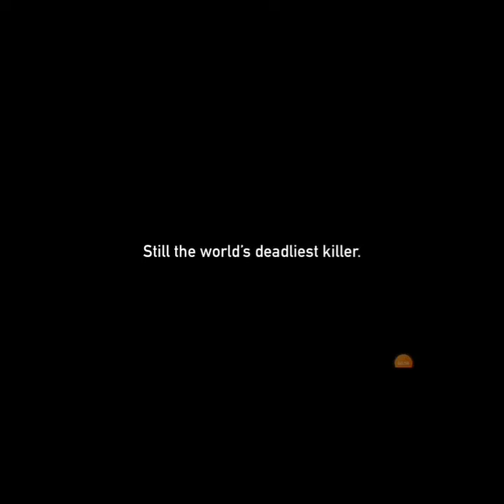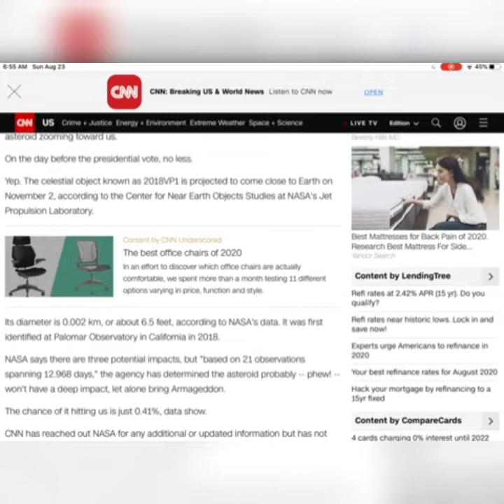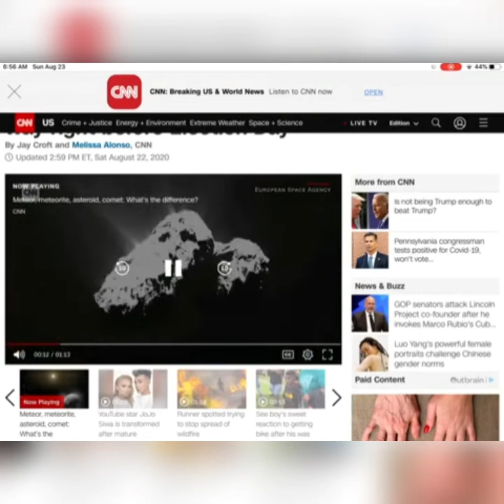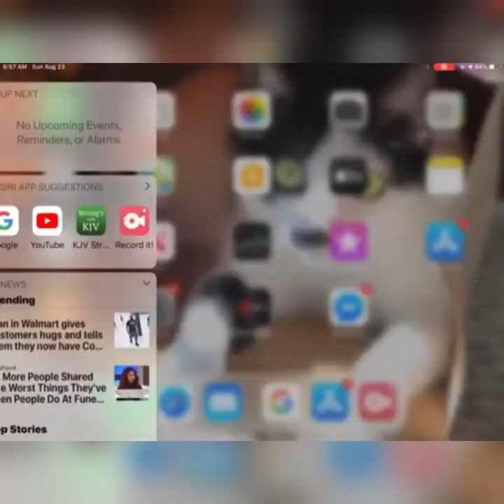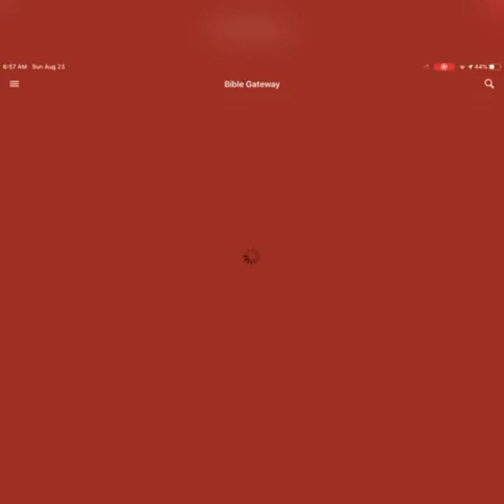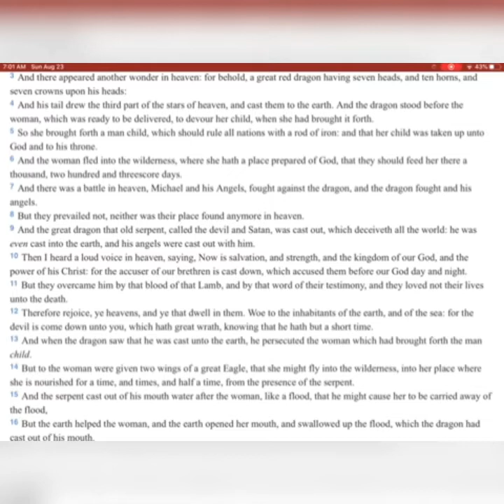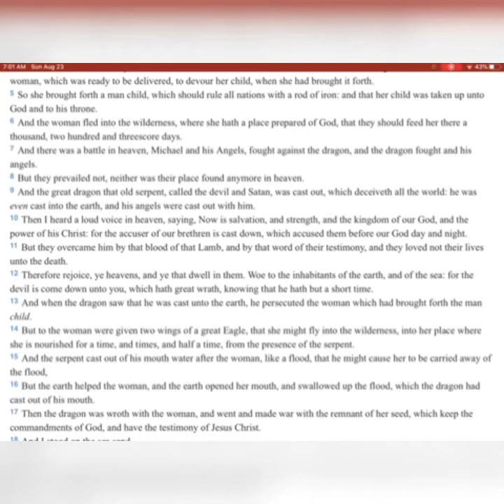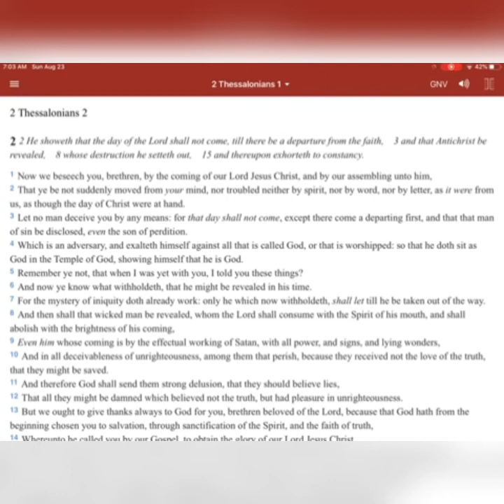Mega Asteroid To Hit The Earth One Day Before The Election!